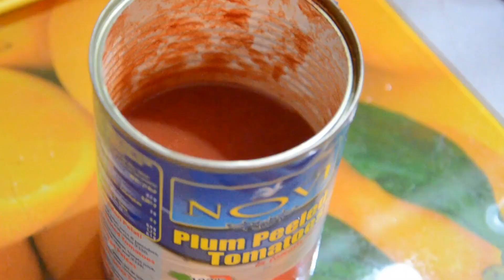"Me Time" TAG - Šta radim u slobodno vreme / Anastasija Stasha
🍿💻 Kada su serije u pitanju, Big Little Lies - “Nevine laži” je moja preporuka 🖥❤🙌🏻
na mom sajtu pročitajte više o seriji: